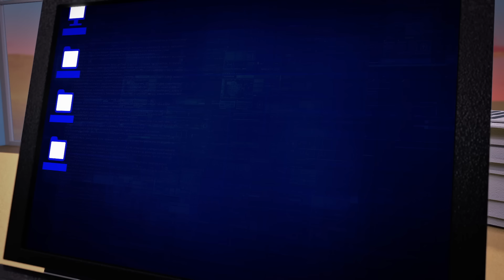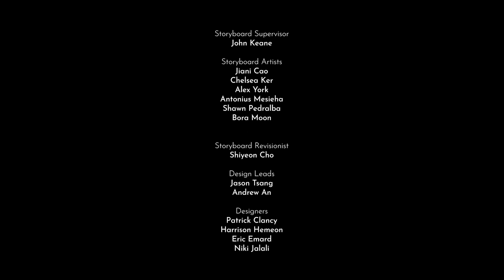Owen verwandelt sich in einen Raptor?? | LEGO JURASSIC WORLD: DIE LEGENDE DER INSEL NUBLAR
Owen fällt dem Gift einer giftigen prähistorischen Dschungelblume zum Opfer und glaubt, er sei ein Raptor.

Der Tierverhaltensforscher Owen Grady und die Parkleitungs-Assistentin Claire Dearing arbeiten zusammen, um Jurassic World zu betreiben!